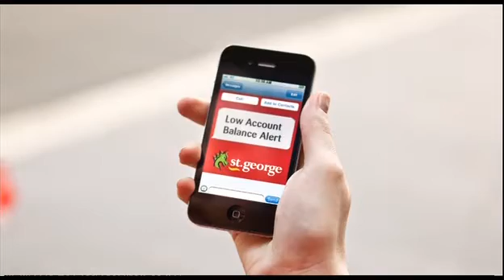St George SMS Updates 2010 Ad